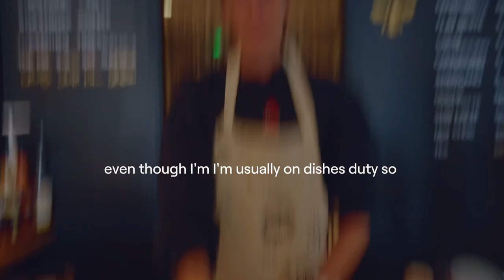Jill Scott On Her Football Journey, *That* Chant, And The Importance of Teamwork.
‘If we all work together, the world can just be a better place really’.

In celebration of  moments in a remarkable journey, AOF’s custom embroidered apron for the nation’s favourite, @jillscottjs8  seems like the fitting memento for footballers’ favourite midfielder / barista / Queen of the jungle.

Chatting all things football, overcoming barriers, and exponential growth in the game, it’s clear that Scott is not just one of Britain’s national treasures, but a true inspiration to people pursuing their passion.